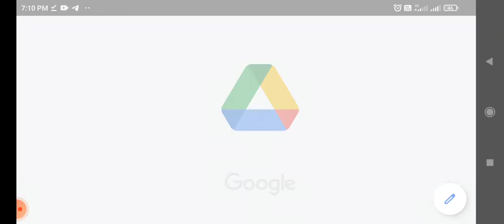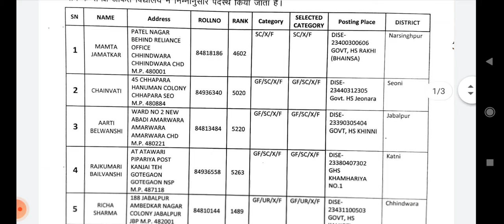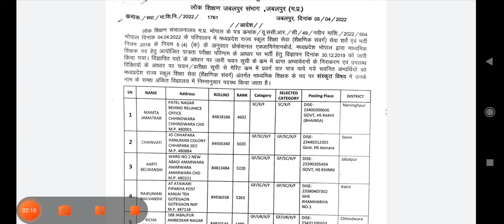मप्र माध्यमिक शिक्षक नियुक्त आदेश हुए जारी ||mpvarg2joiningletter#